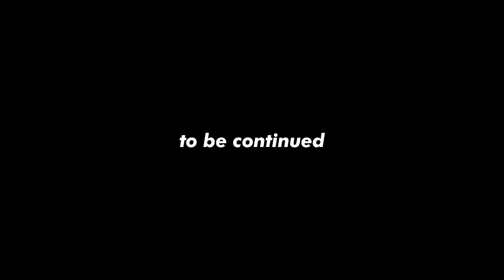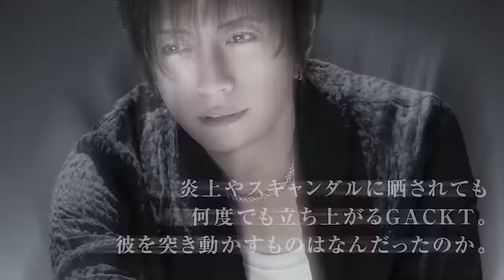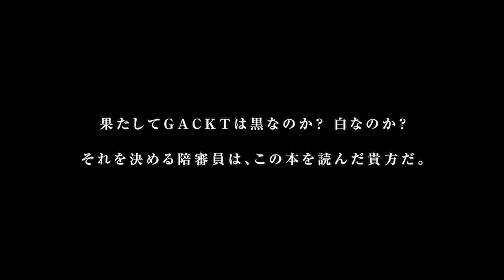【GACKT敗戦記制作特別インタビュー】震災義援金横領か！？人道的支援の裏側で許されざる行為？【黒い噂】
今回は、GACKTさんにまつわる黒い噂をさらに掘り下げます。
いまだにネットで噂される、義援金の募金を横領したという話は本当なのか？
また、世間をお騒がせしたレ◯プ事件についても語っていただきました！

GACKT最新刊！！